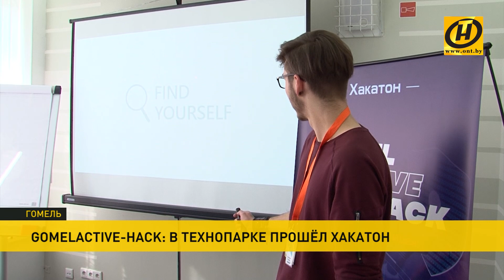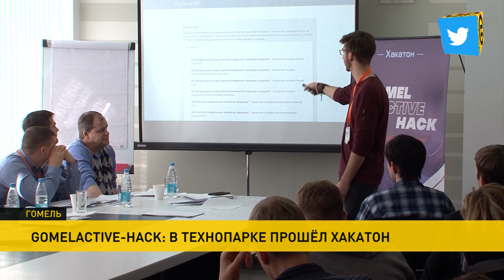Хакатон в Гомельском технопарке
Мастерство участников оценивают эксперты – представители Белорусского инновационного фонда, Общества содействия бизнесу, отечественных IT-компаний и успешных белорусских стартапов.